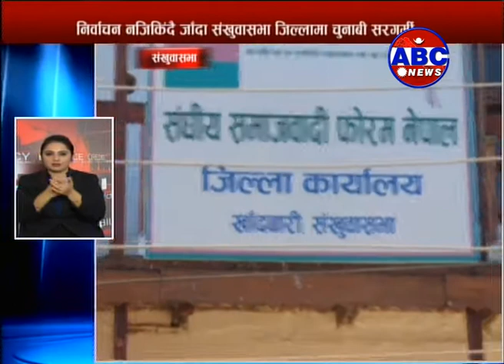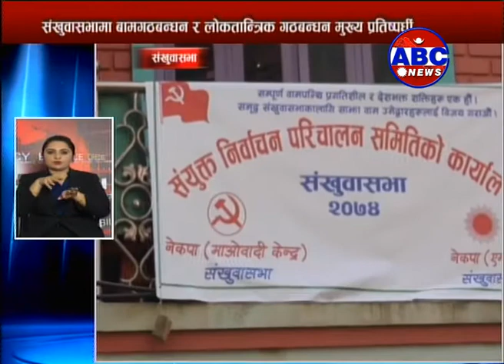प्रदेश र प्रतिनिधिसभा निर्वाचन- Hot Report News